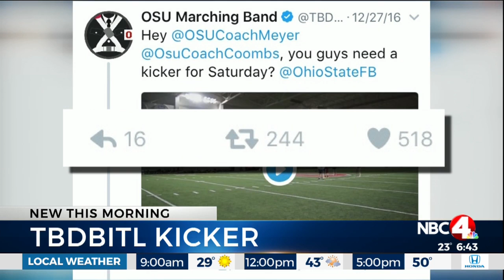OSU band member chasing football dreams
Austin Brizee is used to hitting all the right notes as a member of "The Best Damn Band in the Land". But lately, he has mind set on hitting something else: field goals.